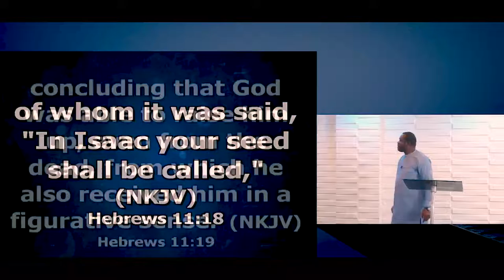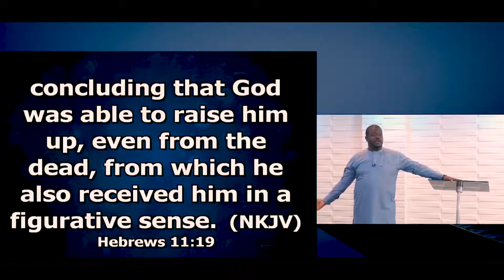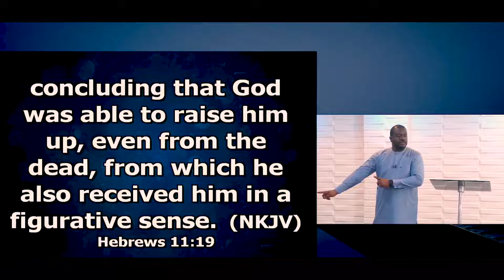Positioning For Blessing Part 14